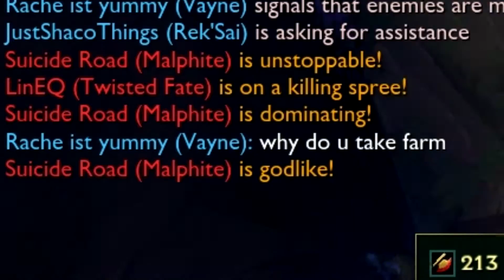Victory, MMM und Klicks | LoL - Funny Moments #5 | [DE]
editiert von Louie